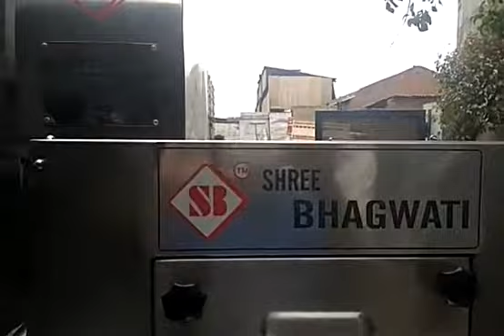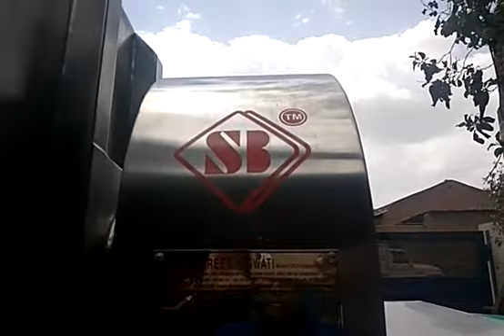Octagonal Blender 100/200/300/400/500kgs Complete GMP Model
Shree Bhagwati Machtech India Pvt. Ltd., One Of The Leading Manufacturer And Exporter Of Blenders, V Blender, Cone Blender, Octagonal Blender, Ribbon Blender And Other Pharma Machinery And Parts. We Have Well-Planned And Well-Equipped State Of The Art Advance Manufacturing Facility And Separate Administrative Offices With Worldwide Network Of Agents And Representatives.